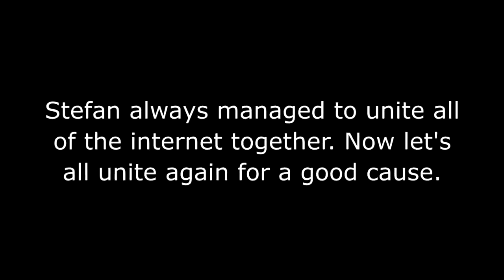We Are Number One but its a mashup of my past edits as a tribute for st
He was No.1